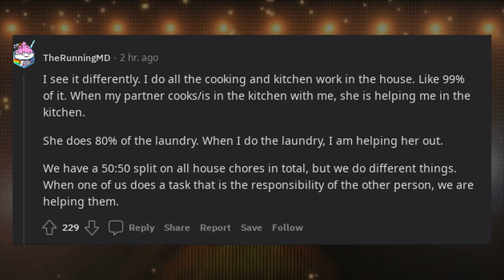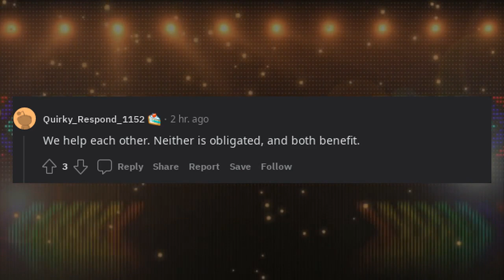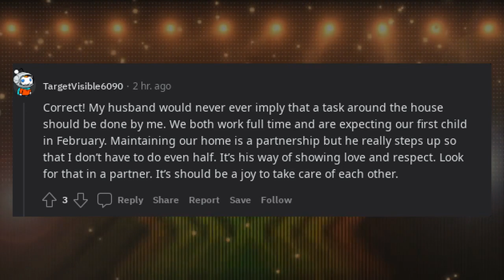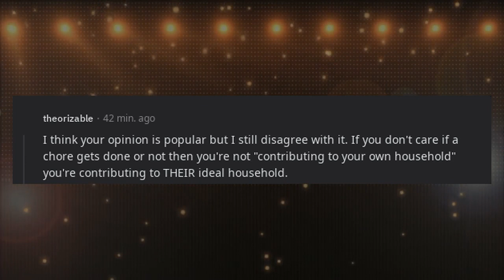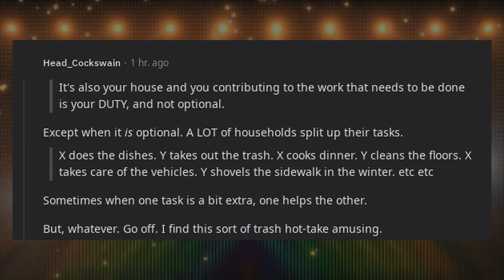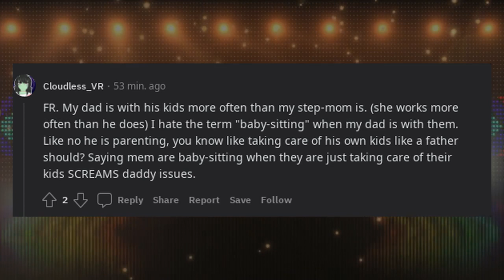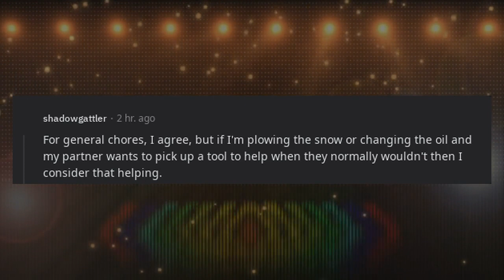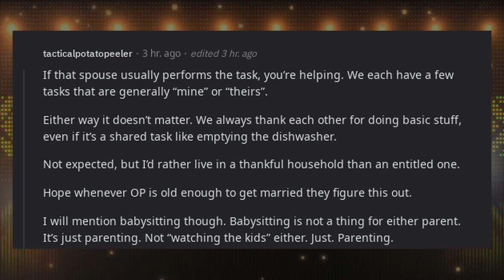You're not helping your spouse with the chores. You're contributing to your own household.